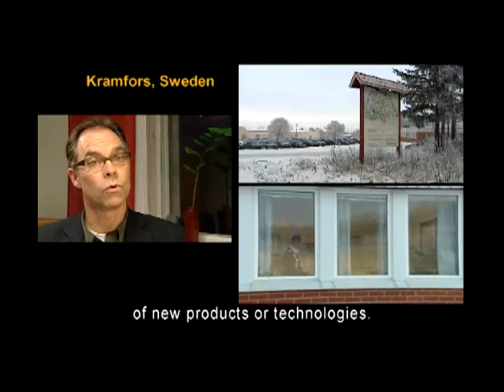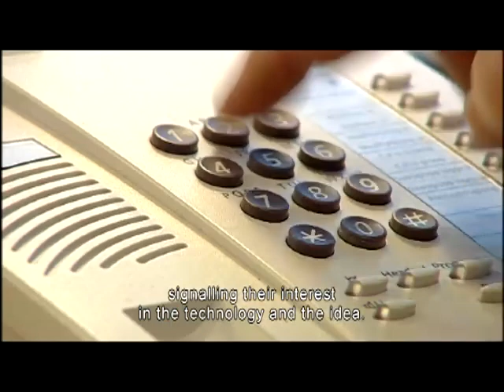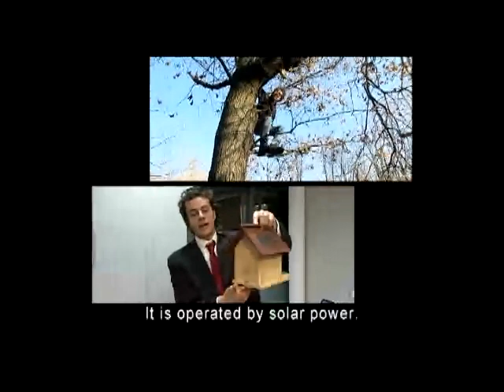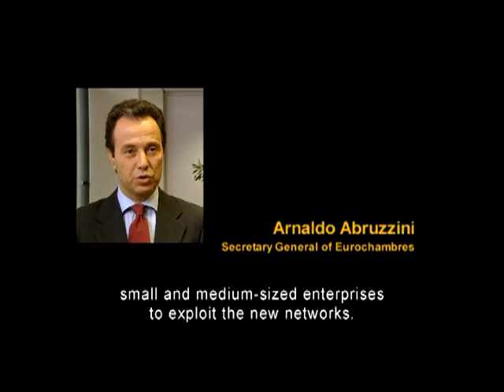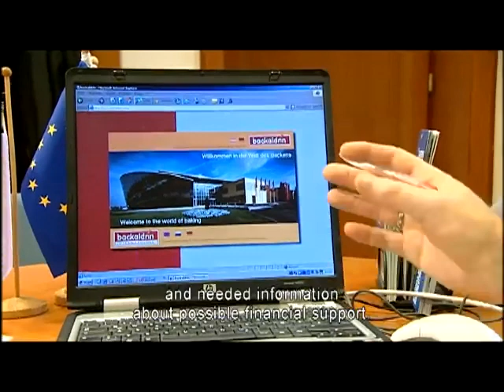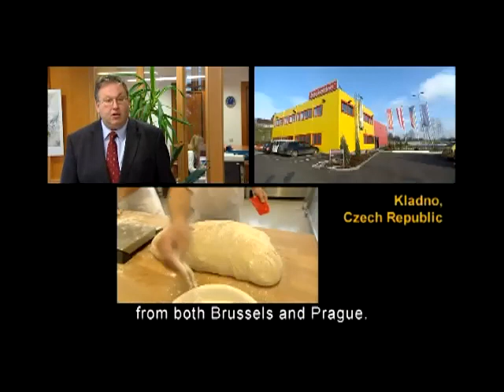Enterprise Europe Network: The Beginnings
This documentary on the Enterprise Europe Network explains the history of the EEN and demonstrates how the network supports SMEs across Europe through financial assistance, input for innovation, technology transfer, better regulation and business cooperation. Featuring success stories from across the network, it highlights the benefits of pan-European business cooperation facilitated by EEN.

EEN is an EU-funded network of 600 organisations in more than 50 countries which aims to help European SMEs to establish international cooperation and to access foreign markets.

Just press play, watch, comment and share!